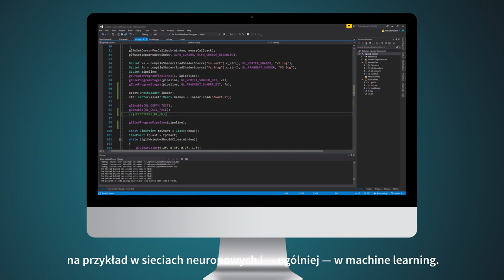VIDEOPOINT | OpenGL. Kurs video. Wprowadzenie do programowania [kurs video]grafiki komputerowej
OpenGL. Kurs video. Wprowadzenie do programowania grafiki komputerowej kończy się na poziomie podstawowym, ale porusza także tematy wchodzące w zakres bardziej zaawansowany. Przerobienie całego kursu oraz sumienne utrwalenie zdobytej wiedzy (najlepiej poprzez stworzenie kilku własnych projektów) powinno pozwolić kursantowi dostać się na staż jako graphics programmer. Należy jednak mieć na uwadze, że na tego rodzaju stanowisku bardzo istotna jest również co najmniej średnio zaawansowana znajomość języka C lub C++.

Żądny wiedzy?